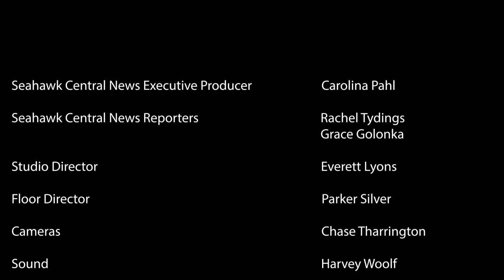Seahawk Central News | Episode 6